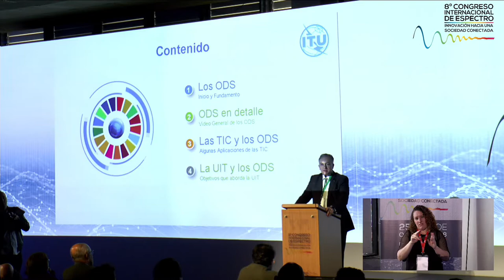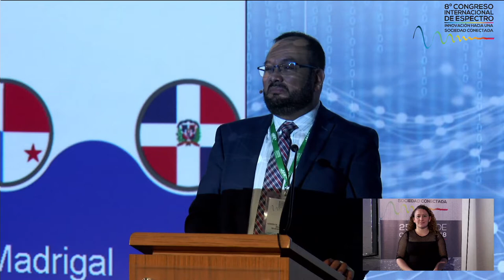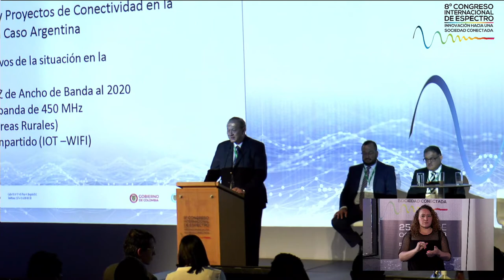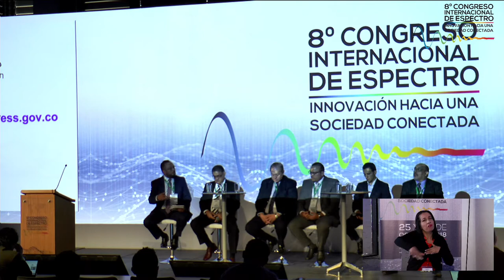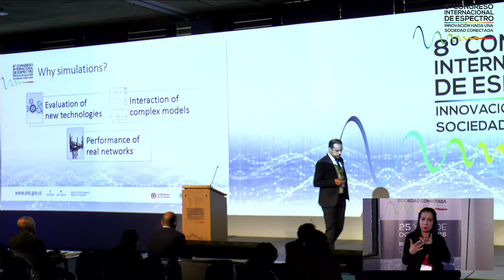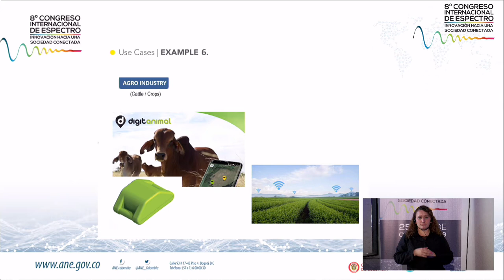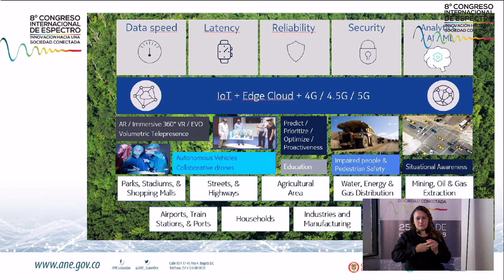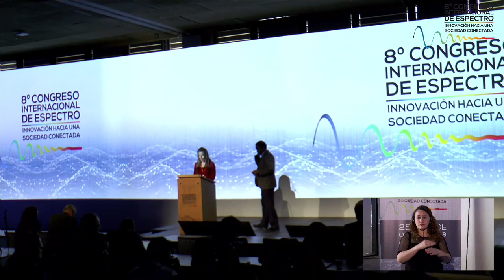8vo Congreso Internacional de Espectro Día 2 Parte 1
-Conferencia – ICT para alcanzar los Objetivos de Desarrollo Sostenible-  Randall Trevino
-Panel 5: Retos y Proyectos de Conectividad en la Región
-Conferencia – Herramientas y técnicas de simulación para futuras generaciones de redes móviles- Edgar Souza
- Panel 6: IoT y Casos de uso para redes futuras